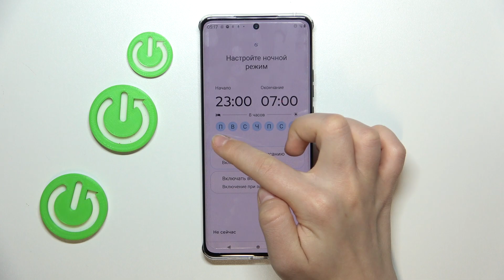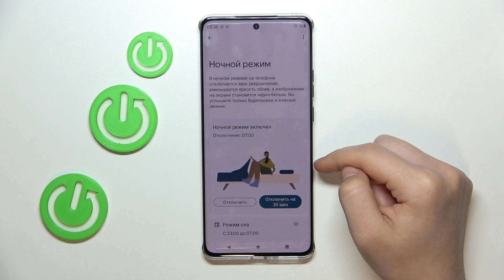Motorola Edge 40 | Как включить ночной режим на Motorola Edge 40 - Настройки ночного режима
Мы подготовили видео для любителей позалипать ночью в телефон. Если вы хотите, чтобы при просмотре чего-либо ночью ваши глаза не перенапрягались, то посмотрите это видео, в котором мы покажем, как включить ночной режим на Motorola Edge 40. Выполнив всего несколько шагов, показанных в видео, вы сможете включить и настроить ночной режим на Motorola Edge 40.

Как включить ночной режим на Motorola Edge 40? Как настроить ночной режим на Motorola Edge 40? Как активировать носной режим на Motorola Edge 40?